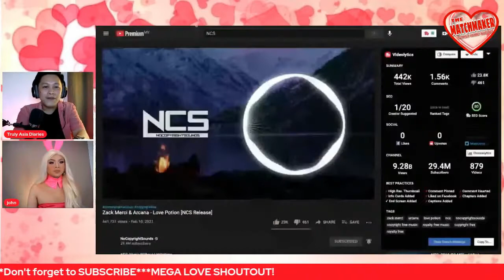FUN GUESTING WITH JOHN FEDELLAGA |THE MATCH MAKER |OMEGLE QUEEN EDITION |TRUELY ASIA DIARIES |2021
It was one of the best experiences I have had here in Youtube!!!
SOOOO MUCHHHH FUNNNNN!